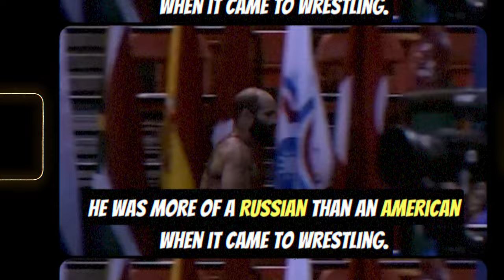The Art of Sly Fox | Dave Schultz | HIGHLIGHTS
The Artistry of Dave The Sly Fox Schultz
Socials:

About Jehu Media
Hey Fight fans, for today's we will be covering Dave Schultz. The video covers the highlights of the artistry of Sly Fox who was Iconic. We hope you enjoy The Art of Sly Fox | Dave Schultz | HIGHLIGHTS.Привет, фанаты Fight, сегодня мы будем рассказывать о Дэйве Шульца. В видео показаны основные моменты артистизма Слая Фокса, который был культовым. Надеемся, вам понравится «Искусство хитрого лиса» | Дэйв Шульц | ОСНОВНЫЕ МОМЕНТЫ.